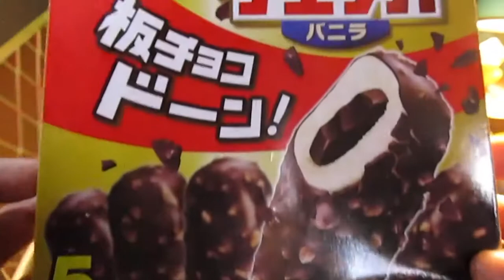[アイス] チェリオバニラ (マルチパック) : 森永 (再アップ)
チェリオバニラ(マルチパック) : 森永 (再アップ)。チョコ好きのためのチョコバーアイス、板チョコドーン !